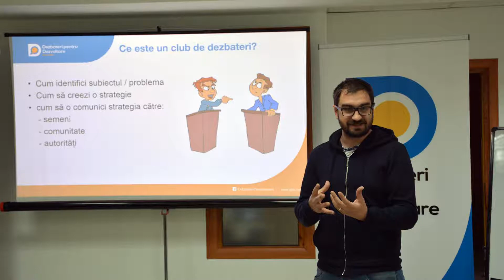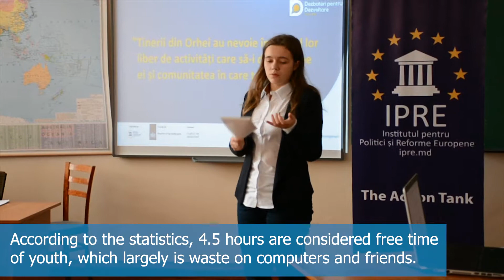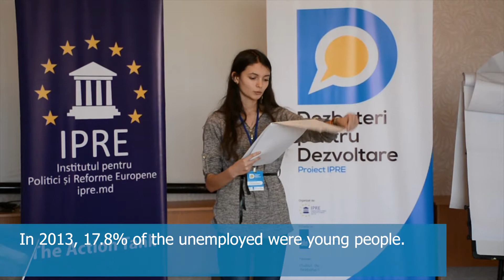Rezultatele proiectului Dezbateri pentru Dezvoltare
Am reușit!
Am creat 8 cluburi de dezbateri pentru tineri în Orhei, Comrat, Edineț, Căușeni, Ștefan Vodă, Telenești, Cimișlia și Ialoveni.

Vizionați un film cu rezultatele proiectului IPRE – Dezbateri pentru Dezvoltare.

Proiectul a fost realizat cu suportul financiar al Ambasadei Olandei.

Adresa: Str. București 90, of. 20, Chișinău, Republica Moldova, MD-2001